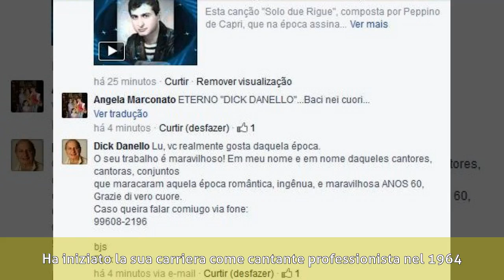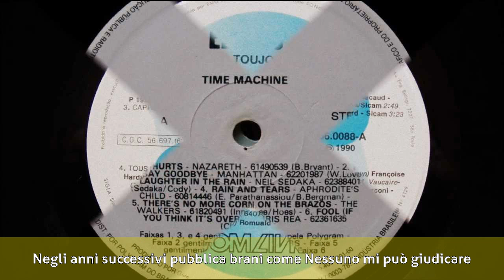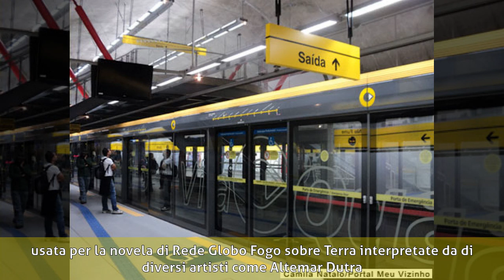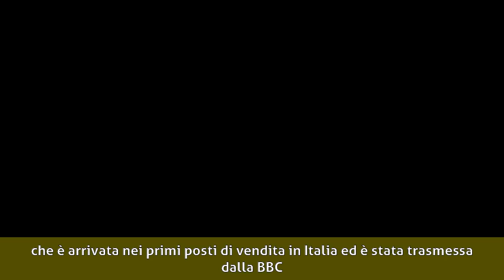Dick Danello - Biografia